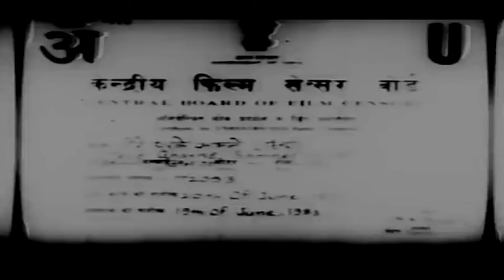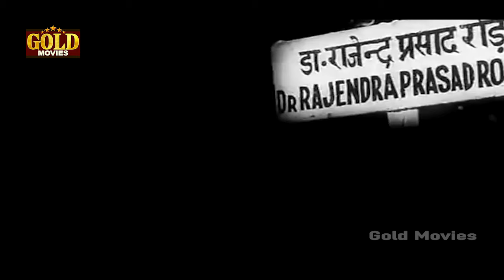Tere Ghar Ke Samne - 1963 -तेरे घर के सामने l Bollywood Classic Romantic Movie l Dev Anand, Nutan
Dev Anand And Nutan Classic Romantic Movie

Written :-  Vijay Anand.
Actor :- Dev Anand, Nutan, Rajendra Nath, Zarine Katrak, Rashid Khan, Parveen Choudhary, Pratima Devi, Harindranath Chattopadhyay, Mumtaz Begum, Om Prakash, Jankidas, Dhannalal, Uma Dutt, Mehar Banu, Ratan Gaurang, Noor Devasi, Edwina, Helga.

Synopsis :- After years of rivalry, two wealthy men, Lala Karamchand (Harindranath Chattopadhyay) and Lalal Jagannath (Om Prakash), decide to build their individual bunglows - the trouble is the Architect for both the bunglows is Lala Jaggannath's son Rakesh Kumar (Dev Anand), and the bunglows are opposite to each other. To complicate matters, Rakesh and Sulekha (Nutan), Karamchand's daughter, have fallen in love; are aware of the existing animosity between their families, and comically juggle their lives to meet their dads' expectation.

तेरे घर के सामने 1963 में बनी हिन्दी भाषा की फिल्म है। यह देव आनन्द द्वारा निर्मित और उनके भाई विजय आनन्द द्वारा लिखित और निर्देशित है। यह फिल्म नौ दो ग्यारह, काला बाज़ार और हम दोनों के बाद इन दोनों की चौथी सहभागिता है। विजय आनन्द ने बाद में गाइड, तीसरी मंज़िल और जॉनी मेरा नाम जैसी सफल फिल्मों का निर्देशन किया। फिल्म में देव आनन्द, नूतन, राजेन्द्रनाथ और ओम प्रकाश मुख्य भूमिकाओं में हैं। फिल्म का संगीत एस॰ डी॰ बर्मन द्वारा है, जबकि गीत हसरत जयपुरी द्वारा लिखें गए हैं। देव आनन्द और नूतन की जोड़ी वाली यह आखिरी फिल्म भी थी। इससे पहले वह पेइंग गेस्ट, बारिश और मंज़िल जैसी फिल्मों में एक साथ दिखें थे।